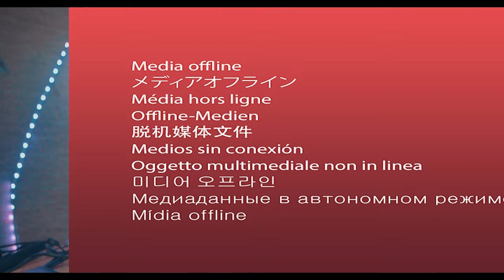Final Destination 3 MOVIE REACTION!! *FIRST TIME WATCHING*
Headphones I use (apple Air Pod Max)

Camera Tripod

Memory card’s
128gb

256 gb ( I use two of these)

My Mouse

My Keyboard